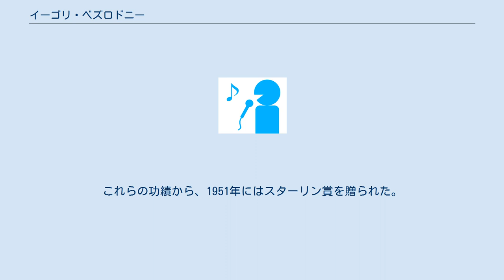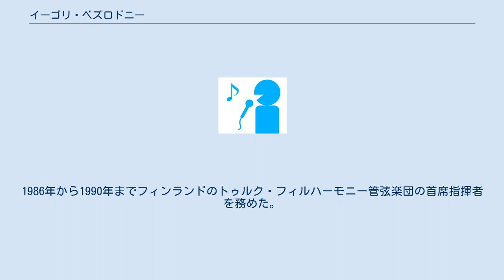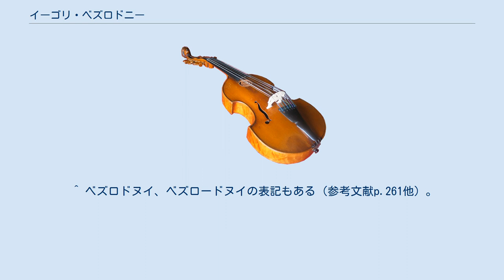イーゴリ・ベズロドニー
イーゴリ・セミョーノヴィチ・ベズロドニー（ロシア語:Игорь Семёнович Безродный, ラテン文字転写例:Igor Semenovich Bezrodny, 1930年5月7日 - 1997年9月30日）は、ソビエト連邦出身のヴァイオリン奏者、指揮者。
 グルジアの首都チフリスの生まれ。
ヴァイオリン教師だった両親から音楽の手ほどきを受け、モスクワのイッポリトフ＝イワノフ音楽学校に進学した。
1947年のプラハ青少年音楽祭コンクール、1949年にはプラハのヤン・クベリーク国際ヴァイオリン・コンクール、1950年にライプツィヒのヨハン・ゼバスティアン・バッハ国際コンクールのヴァイオリン部門のそれぞれに出場し、いずれも優勝している。
これらの功績から、1951年にはスターリン賞を贈られた。
1953年から1955年までモスクワ音楽院のアブラム・ヤンポリスキーのクラスで学び、卒業後は同音楽院の講師に迎え入れられ、1972年には教授となった。
1965年からドミトリー・バシキーロフやミハイル・ホミツェルとピアノ三重奏団を結成し、1972年まで継続的に活動した。
 モスクワ音楽院での後進の指導の傍らニコライ・アノーソフ等に指揮法を教わり、1970年にはイルクーツクで指揮者デビューを果たした。
1977年から1981年までモスクワ室内管弦楽団の芸術監督を務めた。
1978年には教え子のマリ・タンペレと結婚。
1986年から1990年までフィンランドのトゥルク・フィルハーモニー管弦楽団の首席指揮者を務めた。
1991年からはシベリウス音楽院で教鞭をとるようになった。
 1997年にヘルシンキにて死去。
 ^ ベズロドヌイ、ベズロードヌイの表記もある（参考文献p.261他）。
 ^ persona.rin.ru ^ edenhell.net ^ 参考文献p.261。